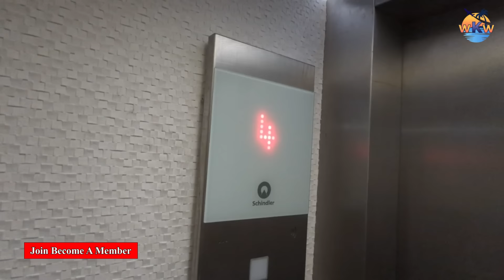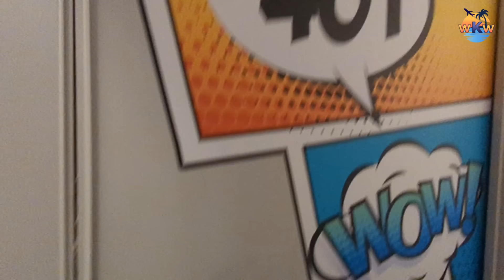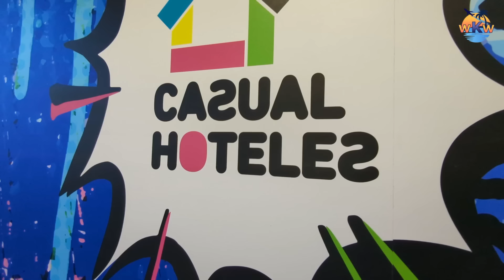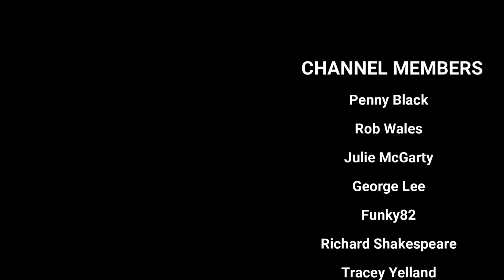CASUAL POP ART HOTEL Beachfront BENIDORM - I LOVED IT! Fantastic Cheap Hotel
This is the second hotel in this series of hotels from Benidorm, I LOVED this hotel as you probably gathered by the fact that I say " I love it" maybe 100 times in the video, it's the Casual Pop Art Hotel, Quirky little hotel on the Poniente side of Benidorm.

What I use to film and edit with 👉

DJI Pocket 2 Creator Combo
DJI Osmo Pocket
DJI Mini 2 SE Drone
GoPro HERO11 Black
Google Pixel 7 Pro – Unlocked Android 5G smartphone
GoPro Dual Battery Charger
HSU Extendable Selfie Stick Waterproof Hand Grip for GoPro Hero
DJI OSMO Pocket 2 / OSMO Pocket Selfie Stick
ALL CAMERA Meijia Waterproof Portable Hard Camera Case
Samsung EVO Select 512GB microSDXC UHS-I U3
Samsung EVO Select 256GB microSDXC UHS-I U3
Seagate Expansion Desktop, 10TB, External Hard Drive

Video made by whoknowswhere